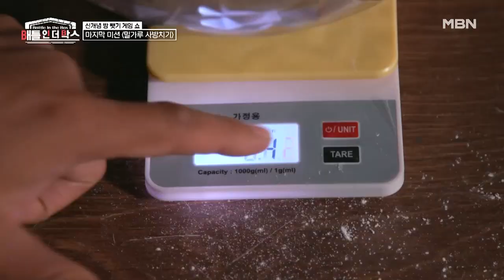두 번째 왕좌를 차지할 ☆최종 우승 팀 공개☆ (ft. 어마어마한 상품) MBN 220112 방송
매주 수요일 밤 11시 ‹배틀 인 더 박스› 많은 시청 바랍니다.